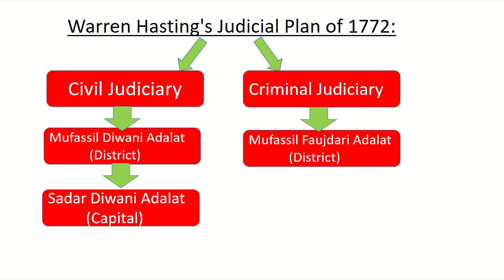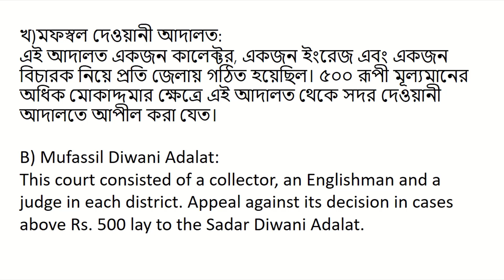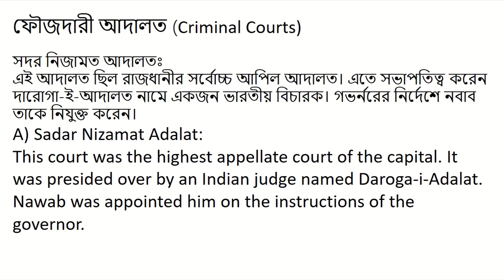Judicial plan of Warren Hestings 1772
Judicial plan of Warren Hastings 1772
judicial plan of 1772, warren hastings reforms, warren hastings 1772 to 1785, warren hastings, legal history, modern history, the legal history of Bangladesh, the legal system of, the legal system of Bangladesh, the legal system of India